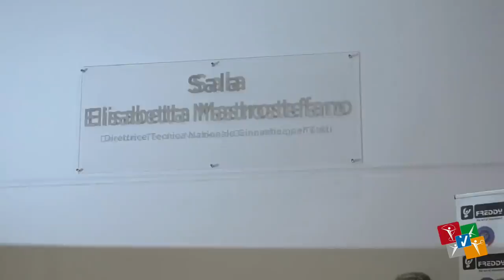DESIO - INAUGURAZIONE CASA DELLE FARFALLE